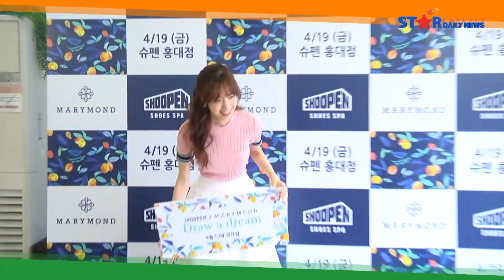陈世妍小清新笑容好疗愈 粉漾打扮宣告春天来临 [진세연]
一双大眼睛加上甜美清新的笑容，
让人怎麽能不爱陈世妍呢，
30日女星陈世妍亮相品牌站台活动，
穿着粉色上衣搭配白色长裙，
留着一头浪漫的波浪长发，
像是春之女神一样宣告春天来临了